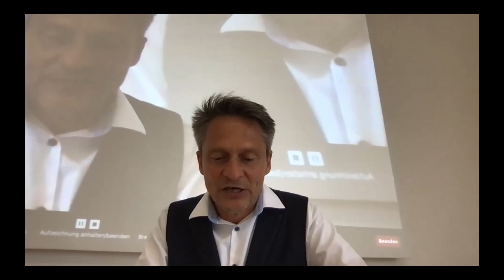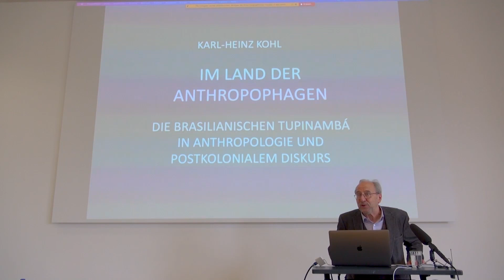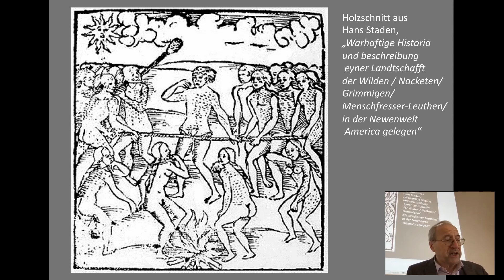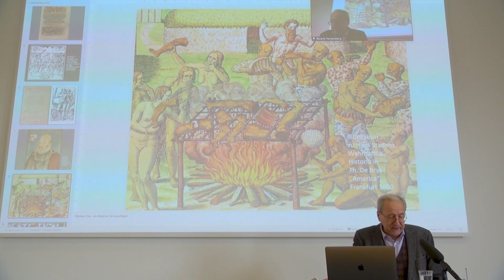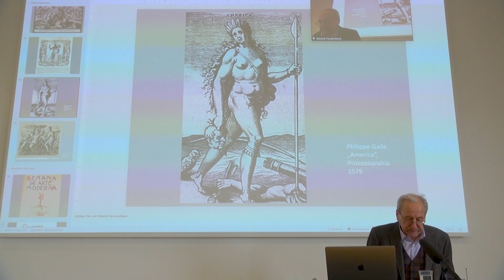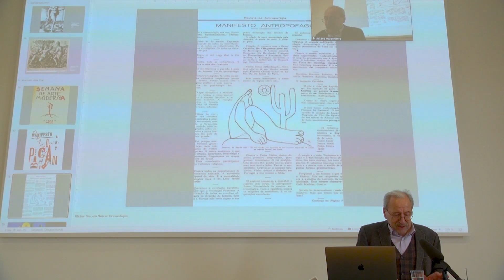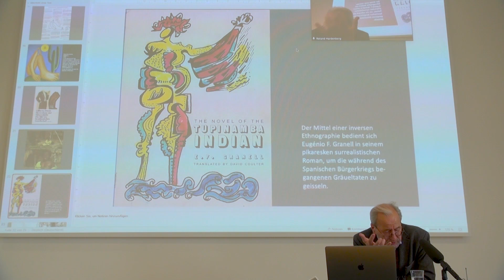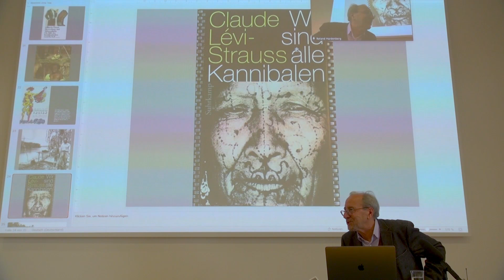Prof.Dr. Karl-Heinz Kohl – Ad.E.Jensen-Gedächtnisvorlesung 2021 (1/4), Einleitung Roland Hardenberg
Eröffnungsrede von Prof. Roland Hardenberg

Prof. Karl-Heinz Kohl: "Im Land der Anthropophagen - Die Brasilianischen Tupinambá in Anthropologie und postkolonialem Diskurs.

Vortrag im Rahmen der Ad.E.Jensen-Gedächtsnisvorlesungsreihe 2021 unter dem Titel "Anverwandlungen - Beiträge indigener Völker zur Kultur der Moderne"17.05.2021, Goethe-Universität Frankfurt am Main